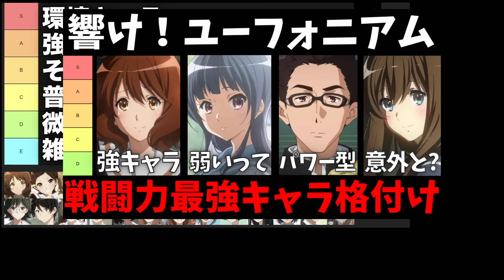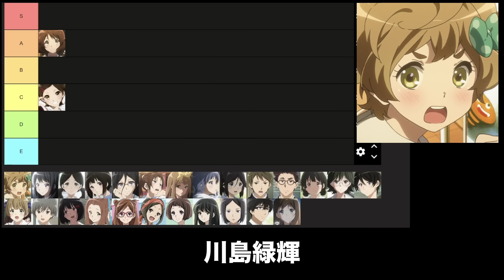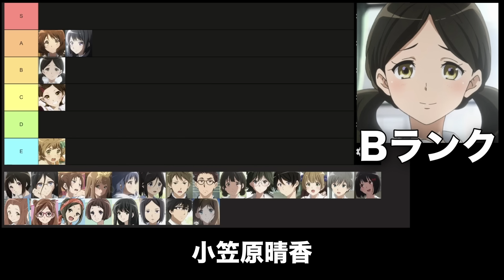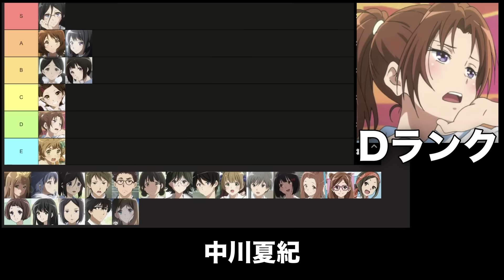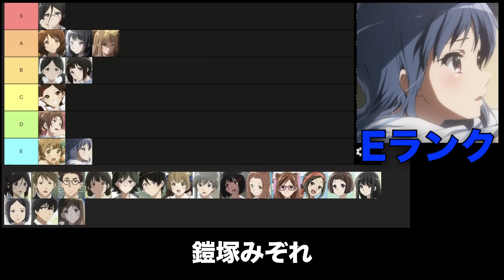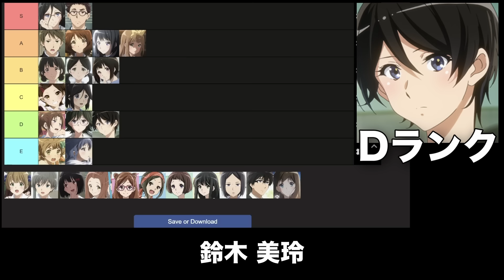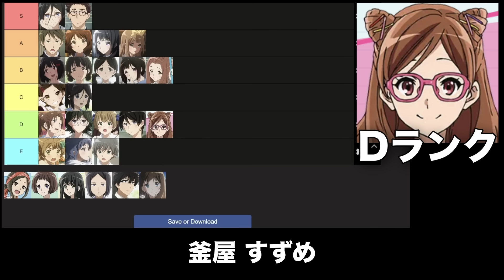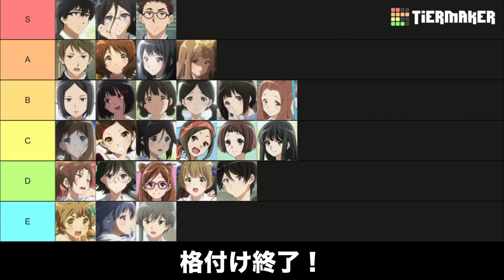【考察】「ユーフォ」の作中最強キャラ格付けしてみた【黄前久美子】【高坂麗奈】【黒江真由】【京アニ】【響け！ユーフォニアム３】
見る予定の2024年春アニメ↓
この素晴らしい世界に祝福を！３
ゆるキャン3期
響け！ユーフォニアム３
怪獣８号
終末トレインどこへ行く？
バーテンダー 神のグラス
喧嘩独学
変人のサクラダボウル
WIND BREAKER
逃走中グレートミッション
無職転生
夜のクラゲは泳げない
狼と香辛料